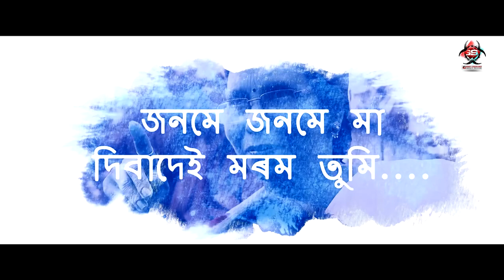''মা'' (Maa) এটি সুন্দৰ lyrical Video Song | Gourisankar Graphic design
''মা'' (Maa)  lyrical Video Song